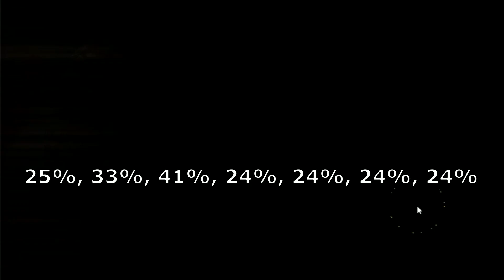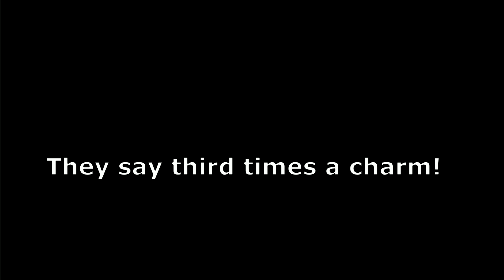[King's Raid] 4* to 5* My Strat for Forging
BGM
Claytano - RNGesus Help Me